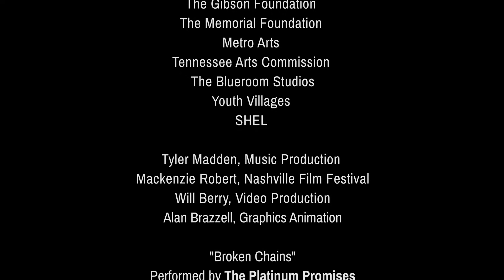2017 Livin' Reel Project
Now 14 years old – the Livin’ Reel Program, powered by the Gibson Foundation, gives at-risk teens a hands-on experience in filmmaking and songwriting. With support from the Gibson Foundation, Metro Arts, the Tennessee Arts Commission and the Memorial Foundation, the program has been able to operate since 2004.
During the project, a group of teens dedicate after-school hours to write a song telling the story of their strength and the struggles they have overcome. With help from professional musicians and songwriters, they compose their song which they later record in a professional studio. By the end of their production week, they have a finished song and a short film documenting their entire process. This film is then taken on the road to the Nashville Film Festival and various TV/radio interviews where their work and proven strength within adversity is celebrated.
This year the Livin’ Reel Program partnered with Youth Villages and met with a group of girls from one of their Tennessee homes. The aim of the program is to provide at-risk teens in the Nashville community with a healthy outlet to express themselves and further explore their strengths. The groups are specifically matched with leaders and mentors within the community that would most benefit the current group of teens. Led by Festival Communications and Song Competition Manager, Mackenzie Robert, this year the group met with producer/songwriter Tyler Madden, the power house sister trio, SHEL, and recorded at The Blueroom Studios in Berry Hill.